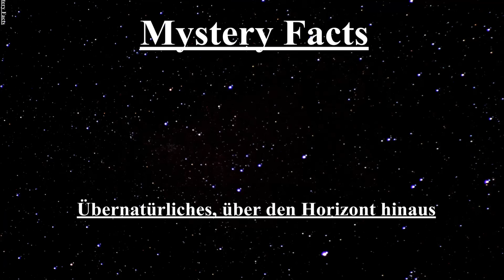Nur die Fantasie eines Jungen ? | Der impulsive Kobold | Hörbericht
Wir alle hatten in unserer Kindheit eine lebhafte Fantasie. Ob es der unsichtbare, geheimnisvolle Freund war oder die Feen, die einen den ganzen Tag begleitet haben. Die Kinder Fantasie war grenzenlos.
Doch was ist, wenn es bei einem Fall sogar beweise dafür gibt, das ein kleiner Junge einen echten Kobold gesehen hat? Nur die Fantasie eines Jungen?

🛸🛸🛸 Zeitstempel 🛸🛸🛸
0:00 Intro
0:28 Fantastische Einbildung eines Kindes?
3:33 Einer der Erwachsenen sieht ihn ebenfalls
4:20 Echt oder Fantasie? / Outro

(Falls es bei den hier vorkommenden Personennamen zu einer falschen Aussprache unsererseits kommen sollte, bitten wie dies zu entschuldigen.)

Sie lesen lieber? Kein Problem! Hier gibt es den folgenden Hörbericht auch für Sie zum Nachlesen:

Folgen Sie uns auf Facebook !